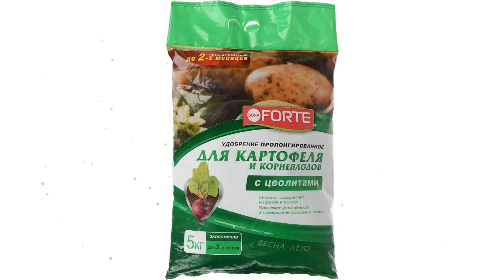Удобрение Картофельное пролонгированное с цеолитами (Bona Forte), 5кг обзор BF23010331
Удобрение "Картофельное" пролонгированное с цеолитами (Bona Forte), 5кг
Удобрение пролонгированное для картофеля и корнеплодов для свеклы, моркови, редиса, репы, топинамбура, редьки. Состав: NPK (3 4,5 4,5)+Mg (1)+Si
Видео - Удобрение "Картофельное" пролонгированное с цеолитами (Bona Forte), 5кг обзор BF23010331  бренд Bona Forte производитель РУСИНХИМ (Россия)
Если хотите узнать Вашу цену на Удобрение "Картофельное" пролонгированное с цеолитами (Bona Forte), 5кг, то перейдите по ссылке там же можно ознакомится с отзывами покупателей, узнать про сроки и стоимость доставки (в том числе и самовывоз), способах оплаты.
Обратите внимание, что с этим товаром также покупают:
Если по каким-то причинам товара нет в наличие, то можете выбрать и купить похожие товары из категории Для овощей: